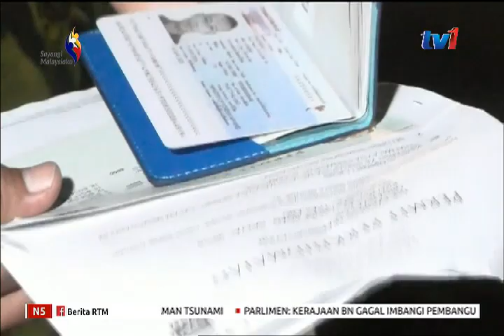OPERASI BERSEPADU JPJ : 6 LELAKI DITAHAN KERANA POSITIF DADAH[29 OGOS 2018]